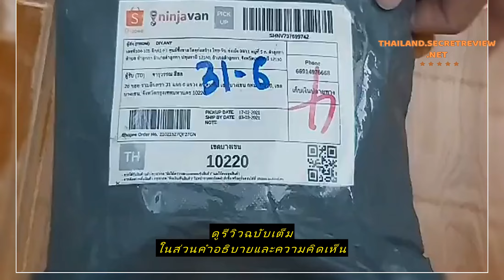Review พร้อมส่ง💐DIY💐 ถุงหูรูด กันน้ำ ใส่ผ้าเปียก ถุงจัดระเบียบ กระเป๋าหูรูด ถุงใส่เครื่องสำอาง 3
ซื้อราคาที่ถูกที่สุดบน Shopee ที่นี่

พร้อมส่ง💐DIY💐 ถุงหูรูด กันน้ำ ใส่ผ้าเปียก ถุงจัดระเบียบ  กระเป๋าหูรูด ถุงใส่เครื่องสำอาง 3 ขนาด